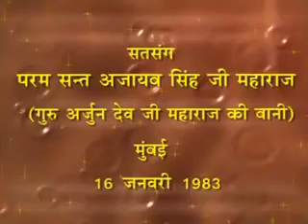Ajaibbani - Satsang by Sant Ajaib Singh Ji - 018 #16 JAN 83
Bani Shri Guru Arjan Dev Ji Maharaj